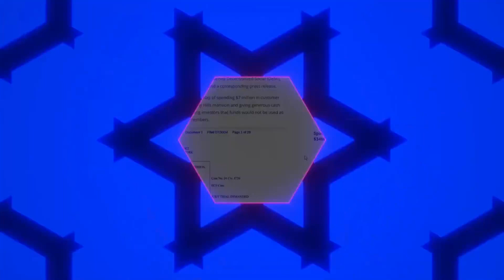Comentários sobre o Caso BitClout e Sorteio de Hardware Wallet!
**Descrição:**
No episódio de hoje do Morning Crypto, nosso comentarista oficial Gerard aborda as últimas notícias sobre a BitClout. A plataforma, que prometia ser um império descentralizado, está enfrentando acusações de fraude. Gerard discute como o fundador Nader Al-Nadi teria usado recursos para gastos pessoais, comparando a situação a um conto de fadas que termina com o príncipe se revelando um sapo.

Além disso, estamos realizando um incrível sorteio de uma **Hardware Wallet OneKey Classic** em colaboração com a Protegecoin, incentivando a prática da autocustódia. Não perca!